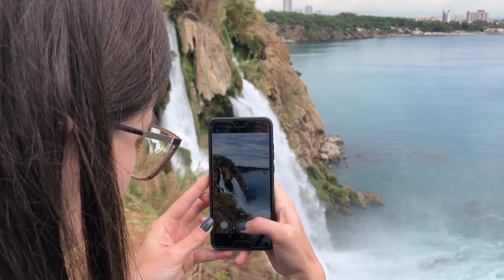trupinelis turkijos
truputis turkijos